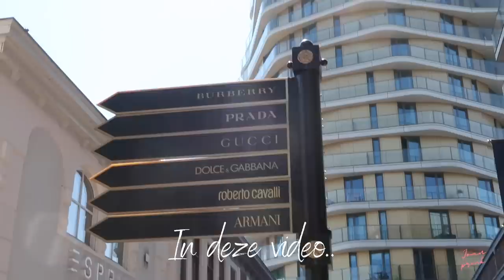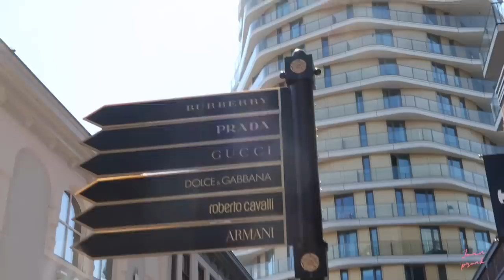SHORT VIDEO DAGJE DESIGNER OUTLET ROERMOND - VLOG JOAN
Hii lieve kijkers,

Ik drop hier even een andere video dan normaal.
Ik vind het super leuk om jullie mee te nemen tijdens onze shop daggie in de Designer outlet van Roermond. Vanaf nu ga ik leuke thema video's maken ipv weekvloggies... Misschien komen die later wel weer maar ik merk aan mezelf dat ik dit voor nu leuker vind.

Laat me weten wat jullie er van vinden :).

xxx Joan